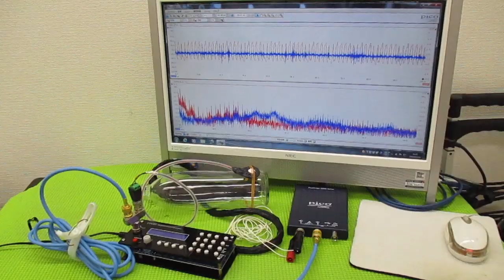メガヘルツの超音波発振制御プローブを利用した実験動画 ultrasonic-labo